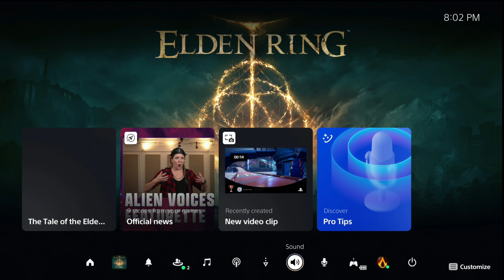ELDEN RING PS5 Walkthrough Gameplay Part 19 - I GOT A NEW SWOARD (Playstation 5)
19th Part of ELDEN RING  by DNT Gaming

Elden Ring takes place in the realm of the Lands Between, sometime after the destruction of the titular Elden Ring and the scattering of its shards, the Great Runes. Once graced by the Ring and the Erdtree which symbolizes its presence, the realm is now ruled over by the demigod offspring of Queen Marika the Eternal, each possessing a shard of the Ring that corrupts and taints them with power. As a Tarnished — exiles from the Lands Between who lost the Ring's grace — summoned back after the Shattering, players must traverse the realm to ultimately find all the Great Runes, restore the Elden Ring, and become the Elden Lord.

Elden Ring is an action role-playing game played in a third-person perspective and features elements similar to those found in its predecessors, the Souls series as well as Bloodborne and Sekiro: Shadows Die Twice, with gameplay focusing on combat and exploration. Director Hidetaka Miyazaki explained that players start with a linear opening but will eventually progress to freely explore the Lands Between, including its six main areas, as well as castles, fortresses, and catacombs scattered throughout the vast open-world map. These main areas are interconnected through a central hub that players can access later in the game's progression — similar to Firelink Shrine from Dark Souls — and will be explorable using the character's mount as the main mode of transport, although a fast travel system will be an available option. Throughout the game, players will encounter non-player characters (NPCs) and enemies alike, including the demigods who rule each main area and will serve as the game's main bosses.

Combat in Elden Ring relies heavily on character-building elements found in previous Soulsborne games, such as calculated, close-ranged melee-based combat with the use of skills, magic abilities, as well as blocking and dodging mechanics. Elden Ring will introduce mounted combat and a stealth system.

Love Y'all

If you want to see it live here's the link to my Twitch
Schedule:
M-F and Sundays @ 9 PM
Saturdays 12 PM and 9 PM